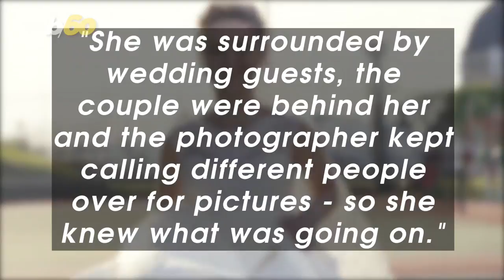Wedding Pics Photobombed by Stubborn Bikini Clad Sunbather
A shameless sunbather refused to move for a newlywed couples' wedding photos. Tony Spitz has the details.